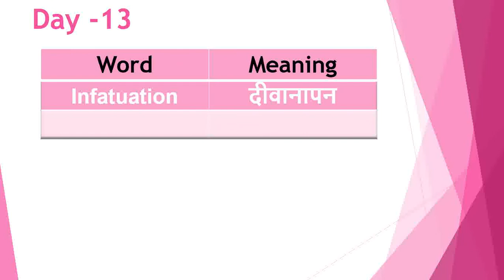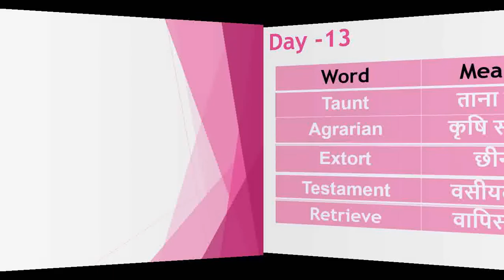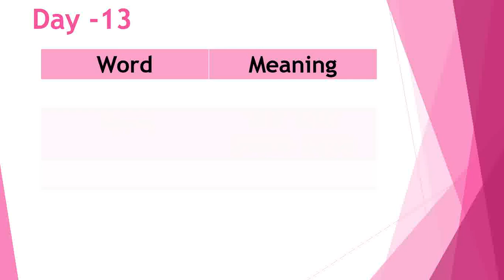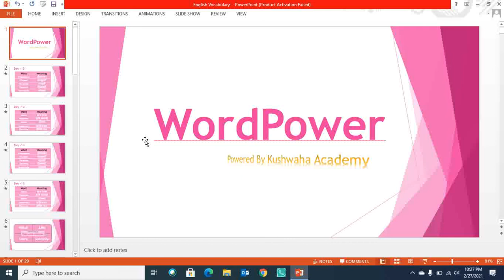Day 13 | Learn English Vocabulary | Learn useful WordPower Daily | 10+ Useful English Word Daily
We at Kushwaha Academy, started making the Videos on English WordPower of Daily based uses so that you all can increase the your Vocabs which will help you in understanding and speaking English.

Hi Guys,
I am Amit Kushwaha from India, intended to provide few valuable information so in view of this I have created following channels like website, blog and YouTube link are given below:

These channels are covering Education in India, Its Evolution from ancient, medieval and Modern period, structure of education in India, Apex governing body to give approval to run different courses and certifications, evolution of banks in India, health and Fitness (Gym & Yoga), some pandemic disease and its history, Beauty related information, auto-mobile and different tourist places in India in the form of Text Material, Videos etc.

Thanking You
Amit Kushwaha
Managing Director
Our A2Z Services and Our A2Z Blog